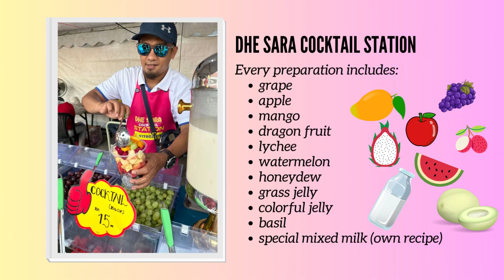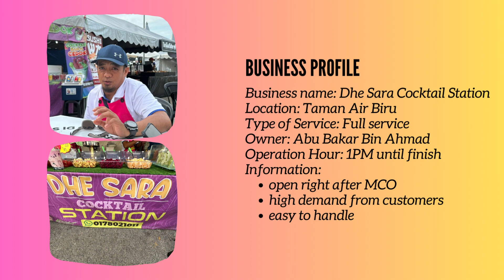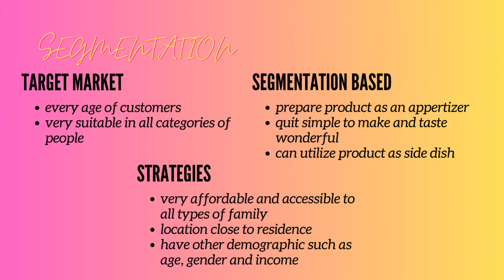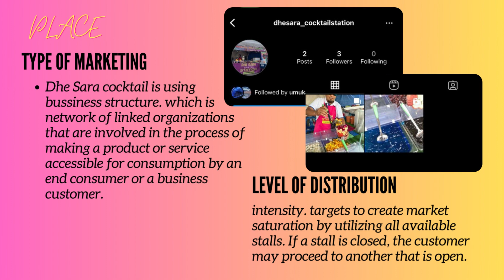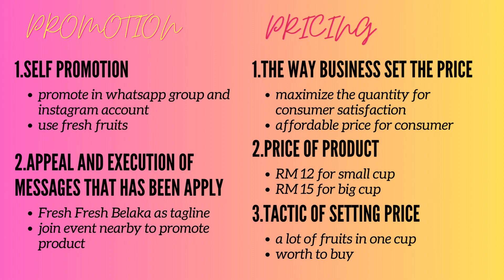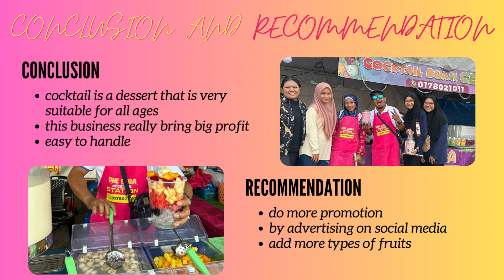MKT 243 PROMOTIONAL VIDEO | J4BA1172D | DHE SARA COCKTAIL STATION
Natashah: business profile, conclusion and recommendation
Syauqina: segmentation
Umu: Product and place
Alia: Promotion and pricing